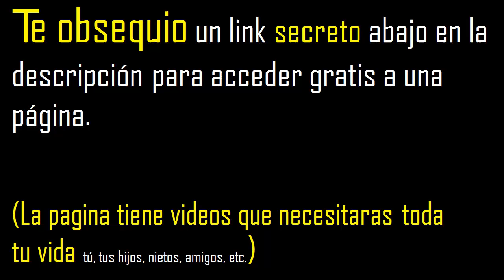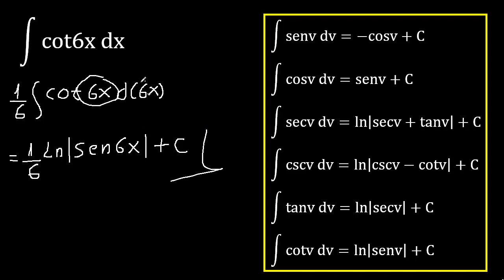integral de cot6x , ctg6x nivel universidad